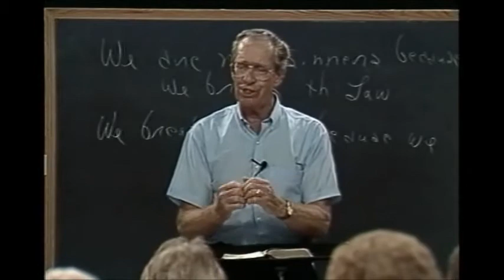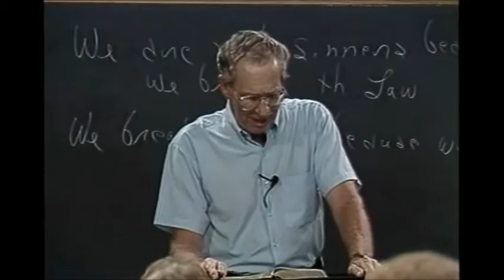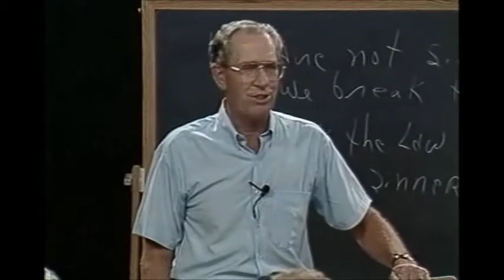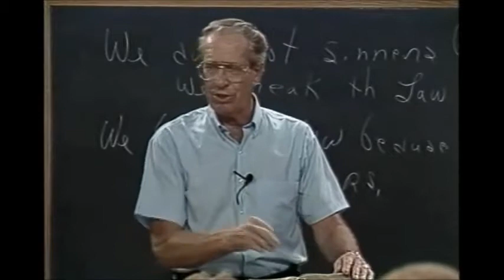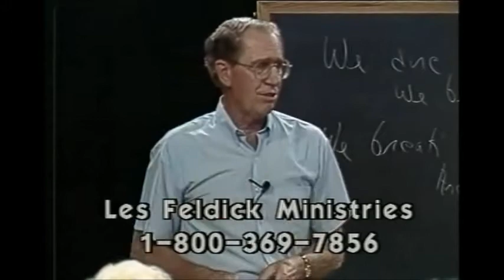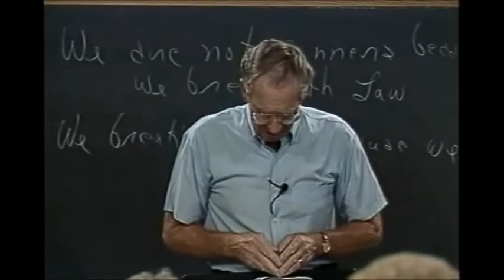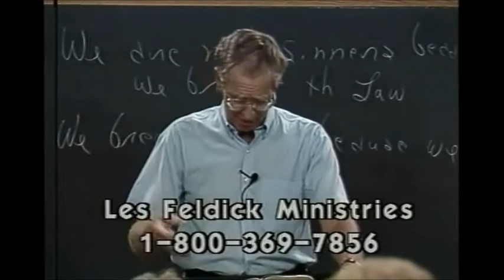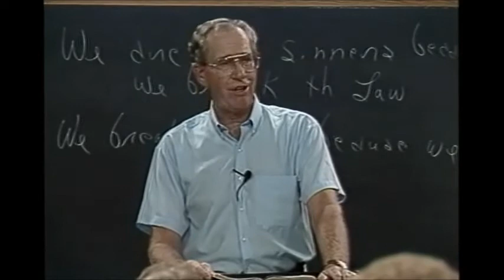Les Feldick - Book 21, Lesson 1, Segment 1, Piece B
Lesson 1: Old Adam Crucified - Romans 3:19-22